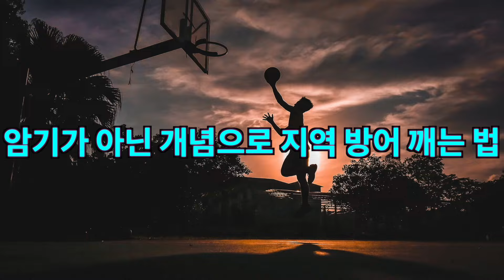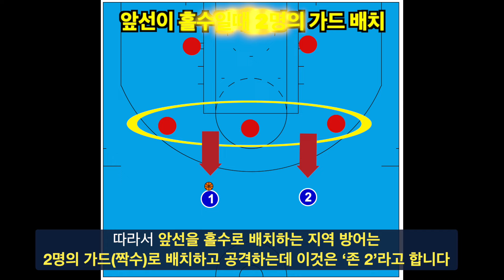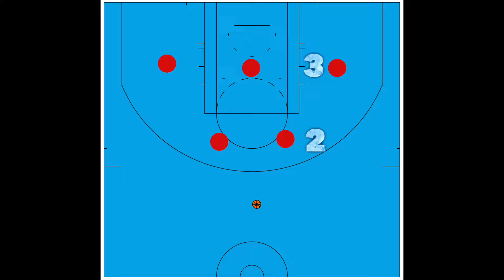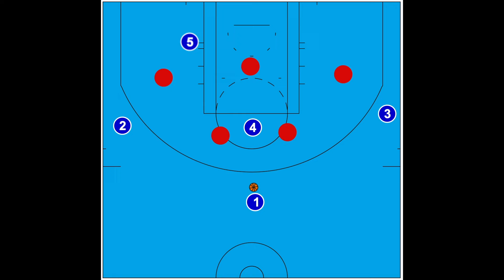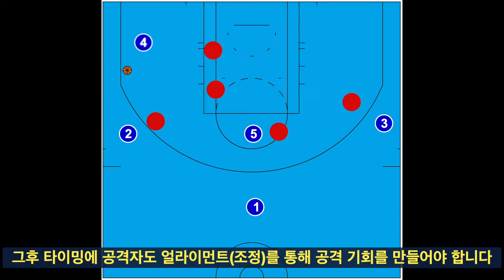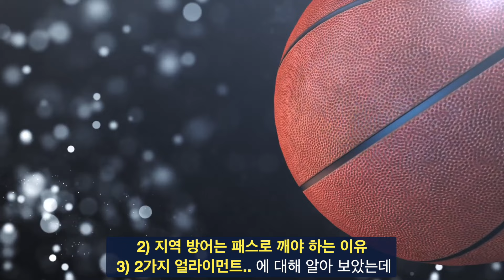암기가 아닌 개념으로 지역방어 깨기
지역 방어를 외워서 깨려는 동호회 팀이 많은 것 같습니다. 암기해서 깨는 방법을 패턴이라고 하는데, 목큰코가 알고 있는 지역 방어만 무려 20종류나되니, 지역 방어를 외워서 깨는 사실 불가능합니다. 그러나 쉽게 깨는 방법이 있습니다. 그것은 개념만 이해하면 됩니다. 따라서 1) 존1과 존2의 개념 2) 지역방어는 패스로 깨야 하는 이유 3) 배치, 재배치 싸움..이 어떤 개념인지 알아보겠습니다